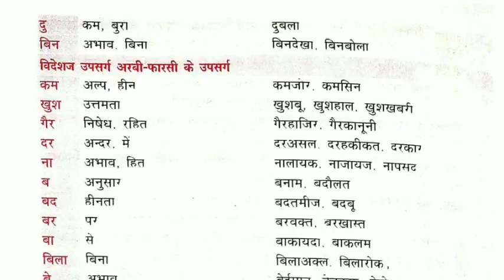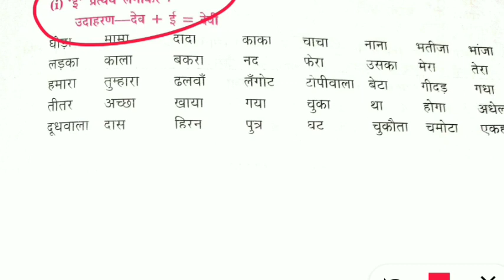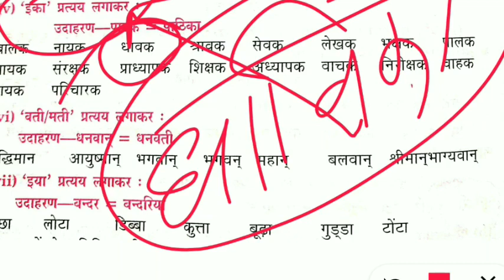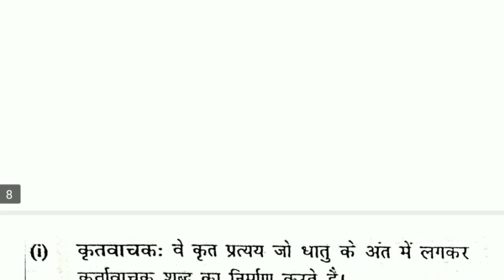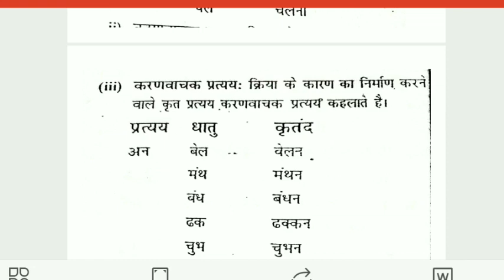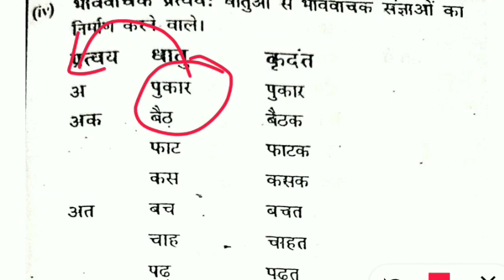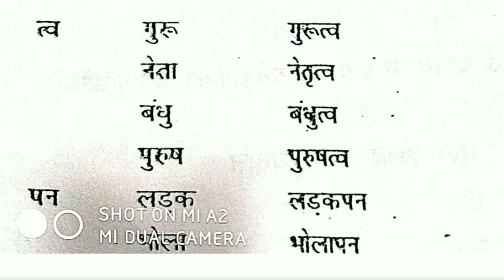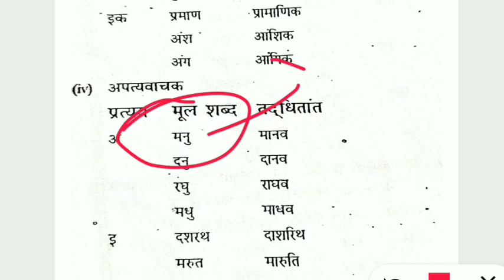लेखपाल पटवारी क्लास ॥ UKPSC ॥उपसर्ग और प्रत्यय (हिंदी) ॥ UKPSC EXAM NOTES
Bestnotestutorials.com
For other courses